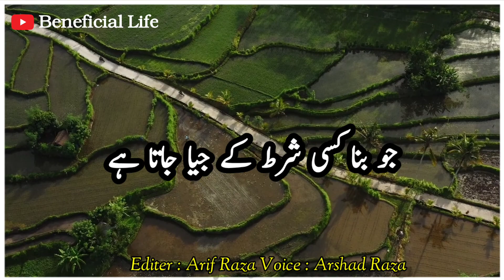WhatsApp shayari hindustani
Urdu Sad Poetry Whatsapp Status |Friend Poetry| dosti shayari status

دوستی شاعری
اردو